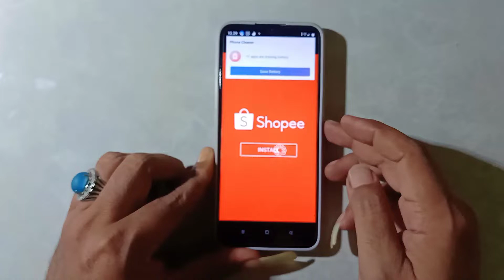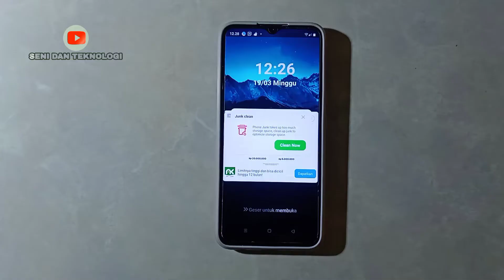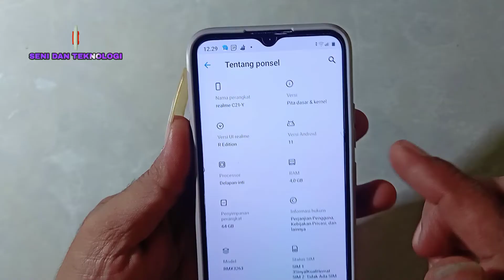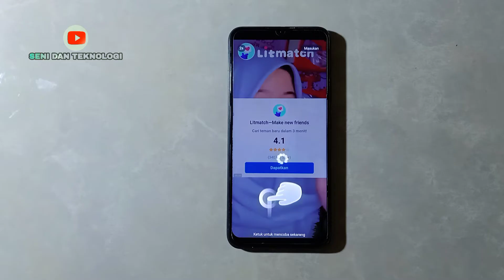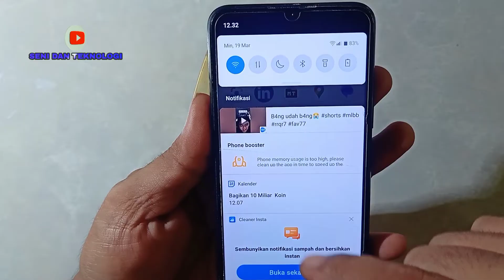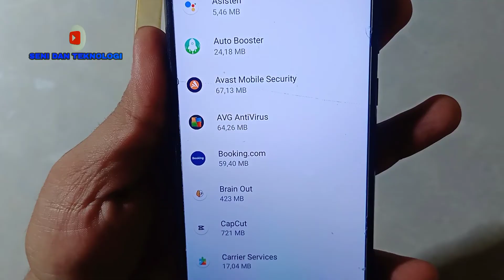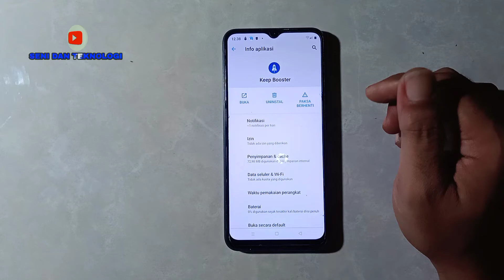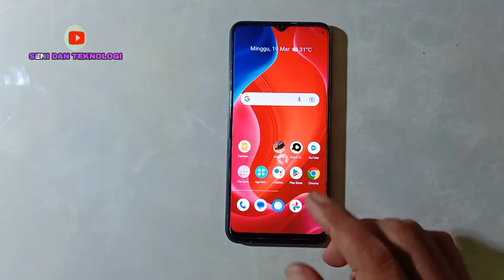CARA MENGHILANGKAN IKLAN MEMBANDEL REALME C21Y | HOW TO REMOVE ADS BLOATWARE REALME C21Y/ ADS REALME